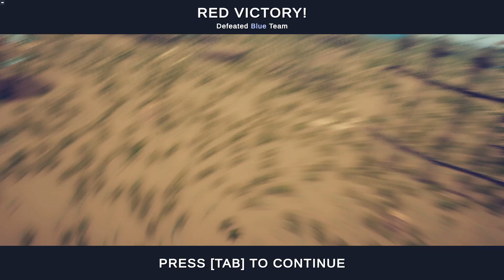Battle of the Guardians 1-24 | Day 7 Part 3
And this was the moment that Wzelt won, and we are all disappointed in you Melogany...